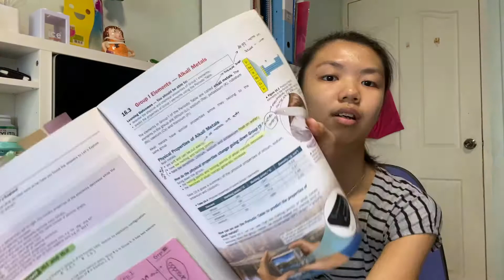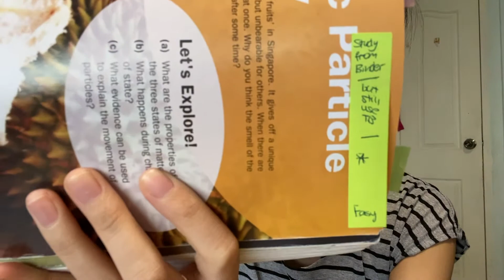My Tips For Pure Chemistry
Hey guys!! It's been a few weeks but this week's video is something that one fo you requested. Pure chemistry is not easy and I will not lie to you that it was easy. It wasn't. However, fear not because I am here to give you my tips so that you can get your desired grades for pure chemistry. Work hard and you will see results! Good luck!